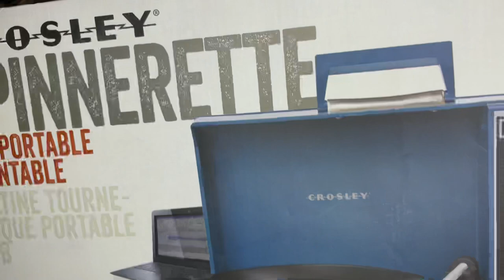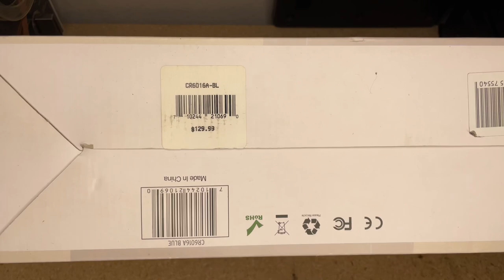Crosley Spinnerette Unboxing & Review!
Well that happened. *Turns out it was new and I did pay $129 AND that was my receipt lol.

Record-ology
Littleton, CO
80162